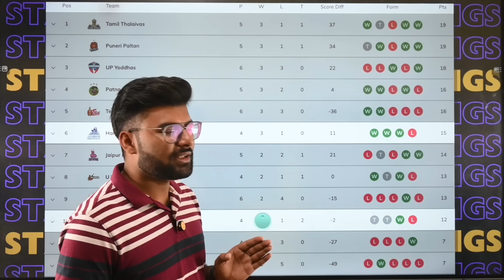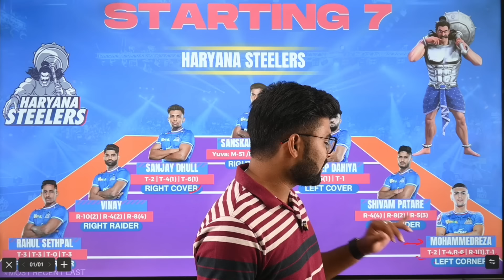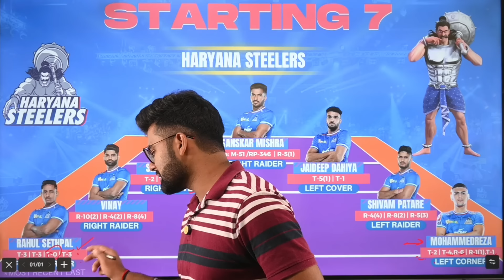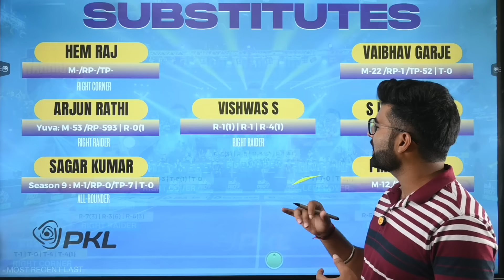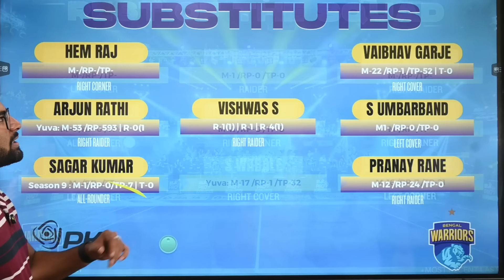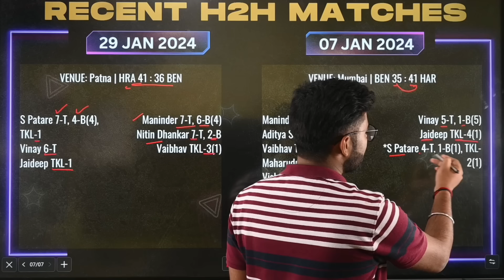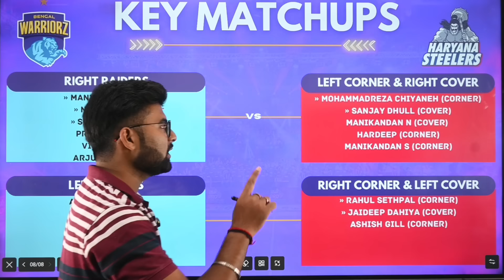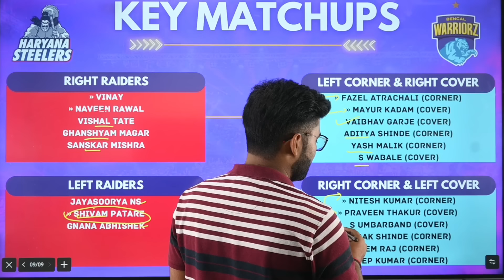BEN vs HAR Fantasy, BEN vs HAR Fantasy Prediction, BEN vs HAR PKL Team Today | Pro Kabaddi Today